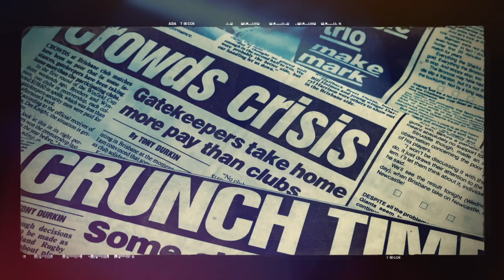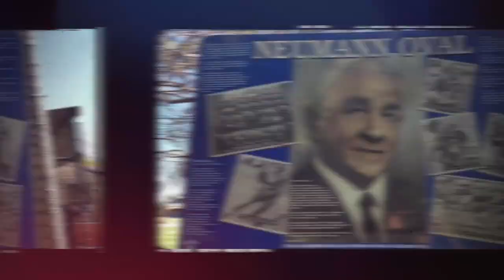Return Of The Diehards Trailer 1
Return Of The Diehards is the inspiring story of the Valleys Diehards, an iconic rugby league foundation club.

Brisbane rugby league's first premiers in 1909, and most successful club with 24 premierships from 39 grand final appearances, Valleys were rugby league kings.

Producing some of the game's greatest players like the king himself, Wally Lewis.

By 1996, the club was gone.

What do you do when the club you love is taken away from you?

You gather a group of determined diehards and build it again.

This is a rugby league comeback story.

An Anthony O'Brien film.